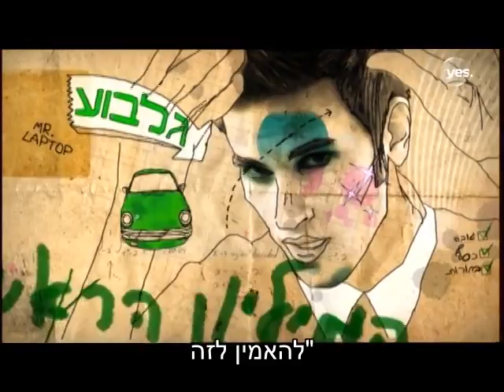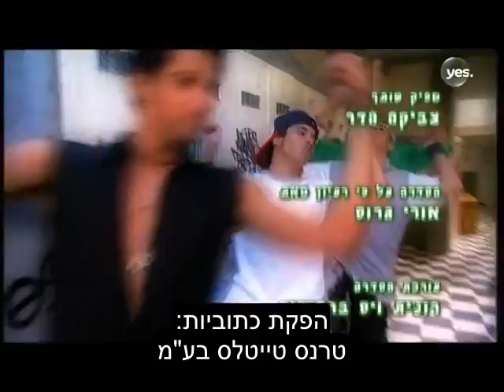תיכון השיר שלנו: פרק 17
נועה ואסי בחדרון הציוד, משאירים את העולם בחוץ. גלבוע מצלם בסתר תרגיל משחק של דקלה ונועה. יניב מבקש מאסי שירביץ לו. הסגנית זוכה בתיעוד של סקס ואלימות, ומזמנת את המורים לפגישה לילית דחופה.